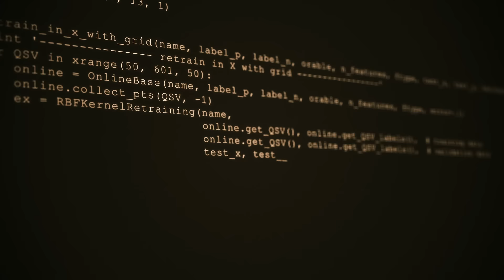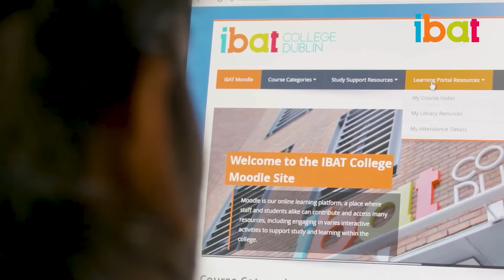Duncan Barrett | Diploma in Cyber and Digital Security Graduate from IBAT College Dublin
In this video, IBAT graduate, Duncan Barrett shares his experience of studying cybersecurity at IBAT College Dublin.

Aspiring to a career in computer science, Duncan talks about how IBAT’s excellent lectures and the Cyber Security course itself helped him fulfil his objectives.

Duncan also talks about the challenges of studying part-time alongside work but he says that on the whole, it was a great way to improve his time-management and self-discipline. Studying after work is just as much about the cybersecurity course as it is about the people you meet on the course, says Duncan.

Duncan enjoyed studying with the broad spectrum of people from the army, finance professionals and people with a background in cyber security. He found the coursework interesting and the teaching method very useful. Duncan says that ensuring he was up-to-date and staying involved in class are the things that most helped enhance his skills in this field.

If Duncan’s story has inspired you to expand your knowledge in the cyber security field then this diploma course will prove to be highly beneficial.